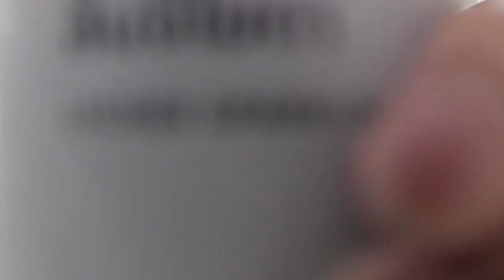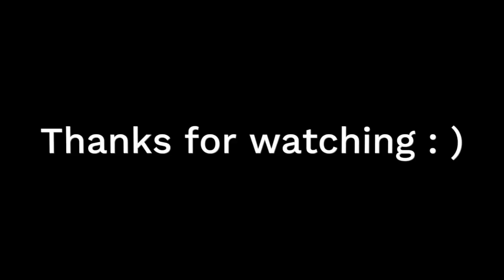ยินดี ost. มาตาลดา Cover by Jump Pisitpol, Poom, and Pye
Featuring: Poom (ig: poom.ji)
Guitarist: Pye (ig: pipye.tp)
Produced by Matthew (ig: itsamemattheo)
Mixing & mastering by P'Tong (ig: kittipat.sri)
Filming by Meen (ig: meen_manokam00)